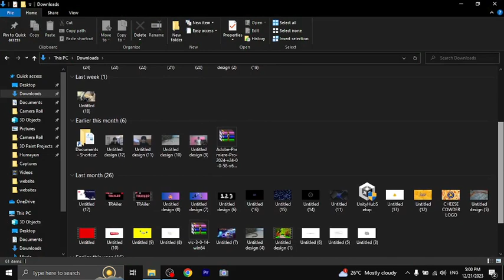How to set background for pc#viral@HKMedia789#background#windows10#shorts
How to set a background for your pc.